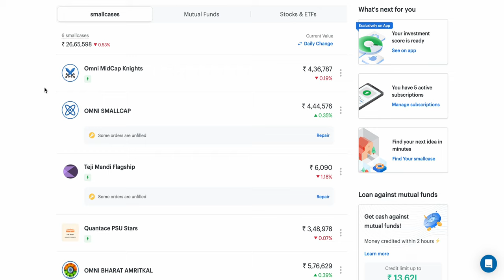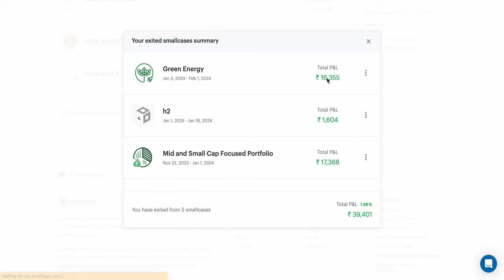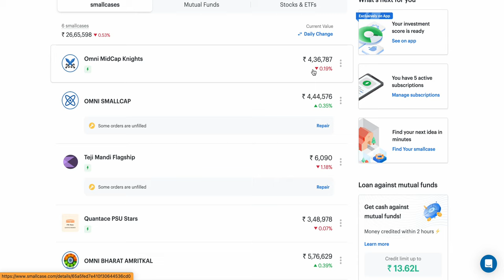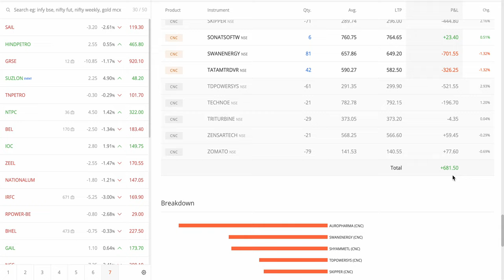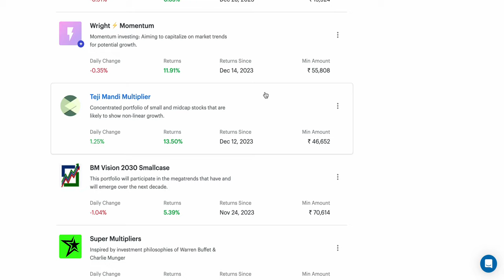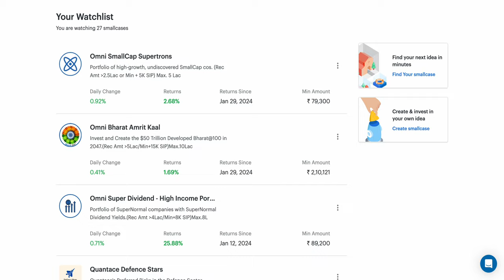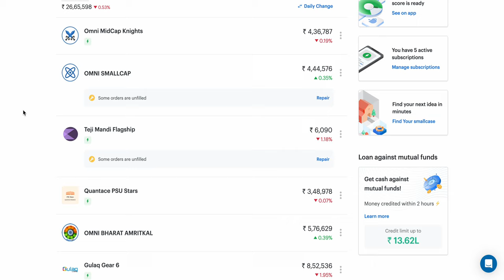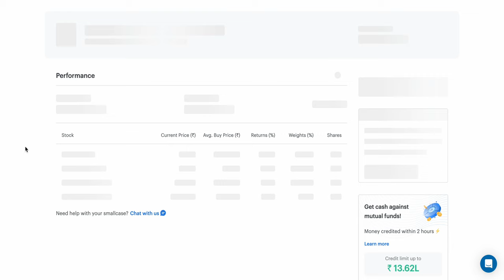my new portfolio|| what to do with paytm stock|| sell paytm or hold it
my new portfolio

if have any problems or suggestion let me know On my comment box
or get me in touch with me
(Replay within 1day maximum)

Topics Covered

smallcase vs mutual fund
bm vision 2030 smallcase
gulaq gear 6 smallcase
smallcase vs teji mandi